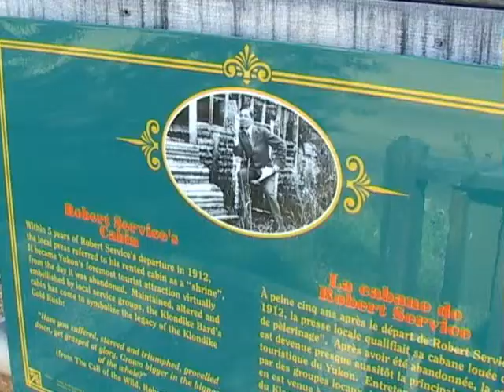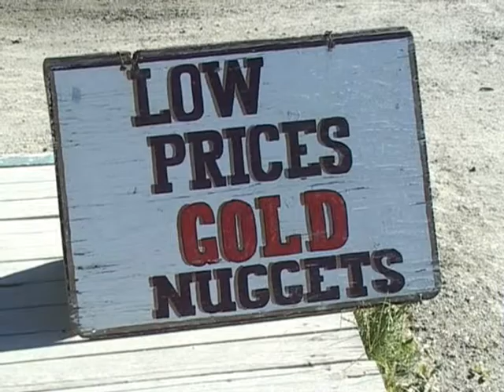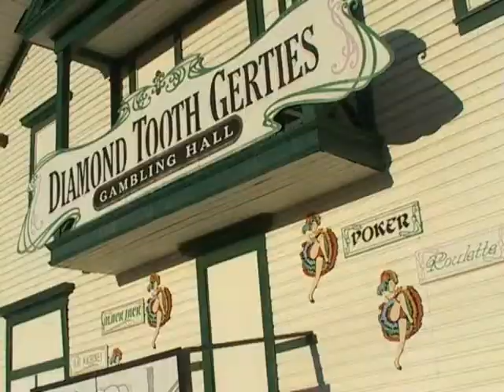Dawson City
Klondike gold rush heritage and memories of gold diggers trying their luck in this remote territory at the end of the 19th century.